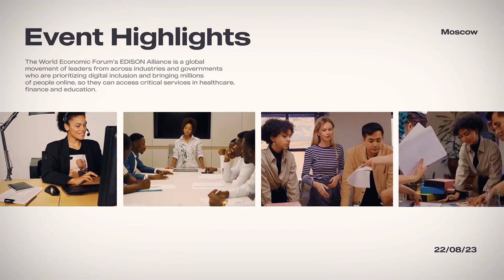World Economic Forum | After Effects Template